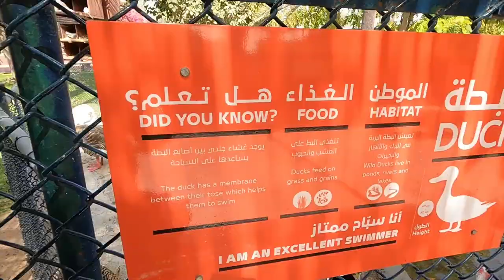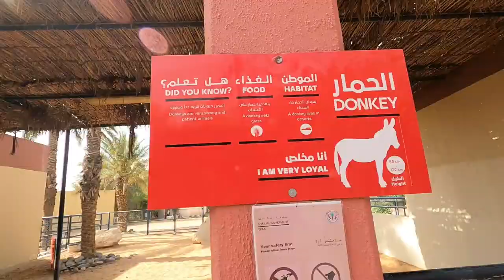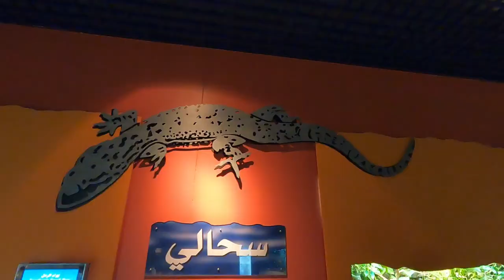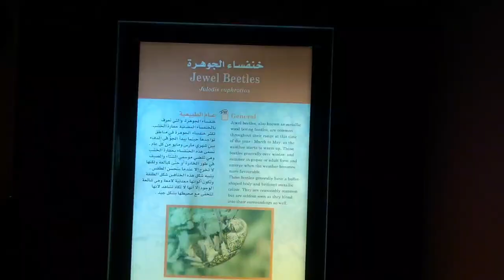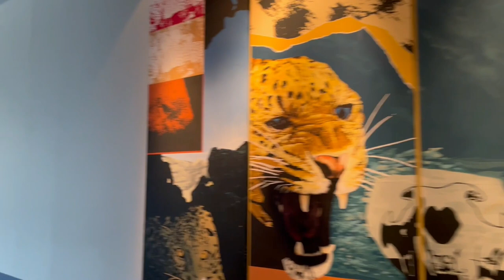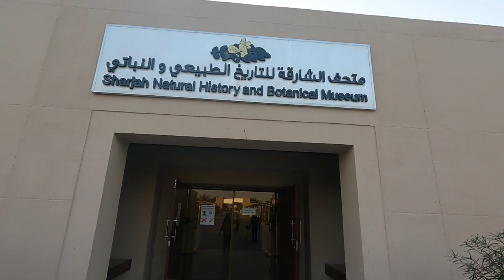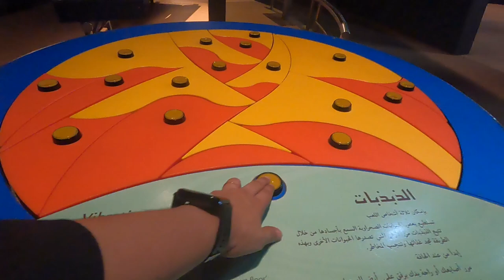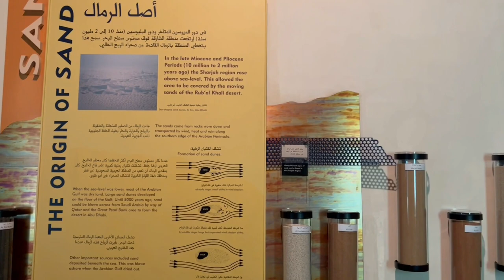Arabia's wildlife center, Sharjah|| Museum, park,botanical garden,zoo ALL IN ONE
We might have went to zoos, botanical gardens, museums and parks right? What if I say that we can find all these at a single place? Yes you heard it right...this place is a combination of all. Do watch my video to get an idea about this place. And don't forget to visit this place once.
Entry fee: 21AED for adults.